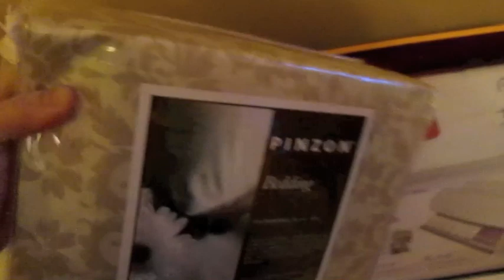July 16th: Lots of busyness! DITL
We go to the children's museum, Bella has dance camp, Amazon haul, more stuff from Hobby Lobby, and I make a new wreath!

Snail Mail:
Diana - BeingMommywithStyle